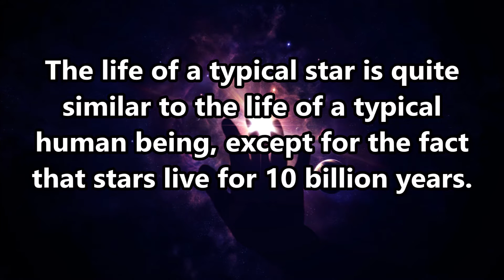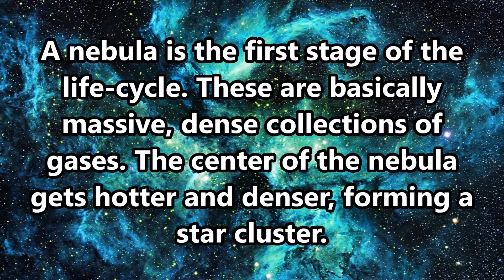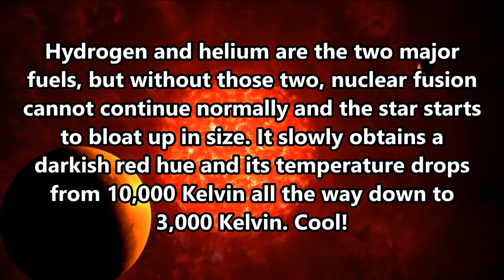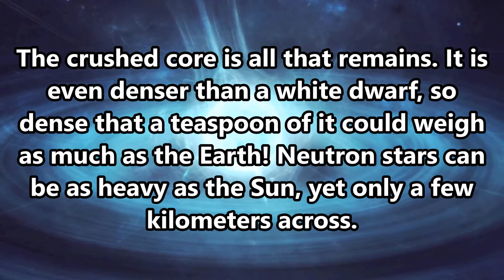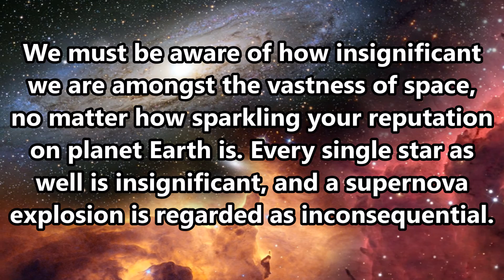The Lives of Stars!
This video is a new special one! It is about the extrordinary lives of stars.
I also stress upon the fact that the lives of those giant fireballs are not very different from that of humans.
With that being said, please do enjoy the video!